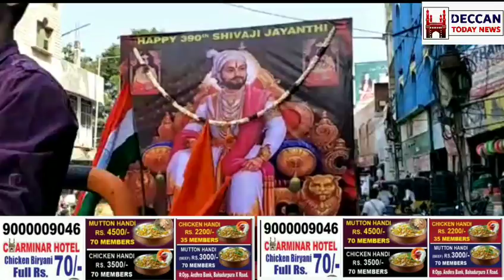Chatrapati shivaji Maharaj ki 390 th Bith Anniversary ke Mouqe per lal Darwaze Puranapul te Salargu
Chatrapati shivaji Maharaj ki 390 th Bith Anniversary ke Mouqe per lal Darwaze  Puranapul te Salargunj Bridge rally nikali gayi